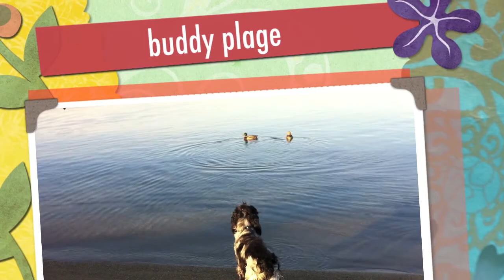buddy plage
cocker spaniel